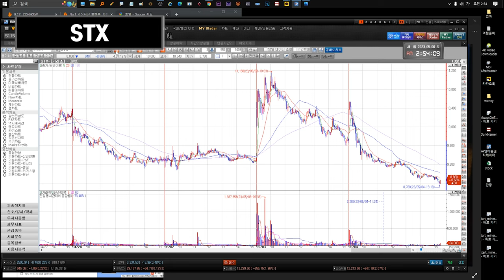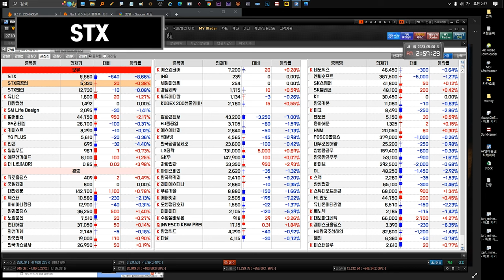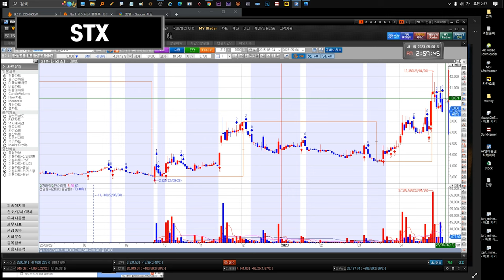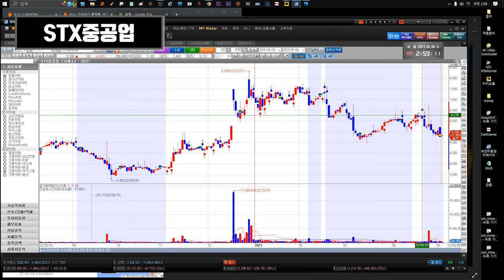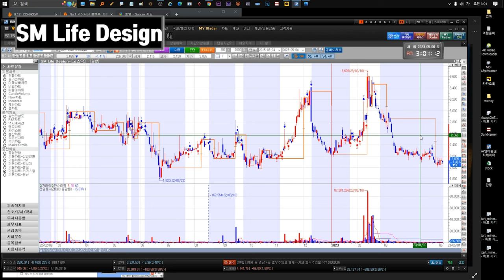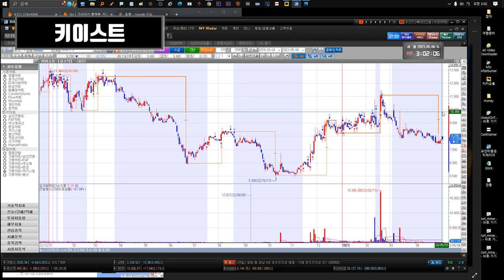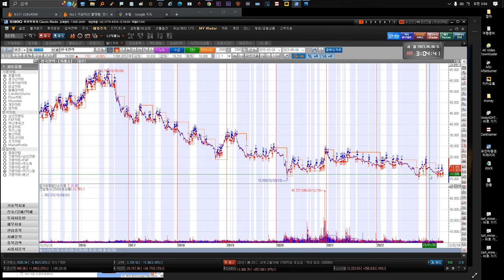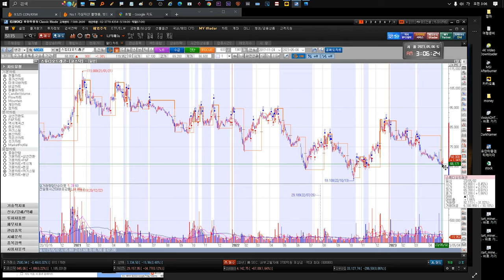230508 STX STX중공업 유니슨 대한전선 GS리테일 SM Life Design 펄어비스 gs리테일 키이스트 YG PLUS 윙입푸드 에프앤가이드 풀무원